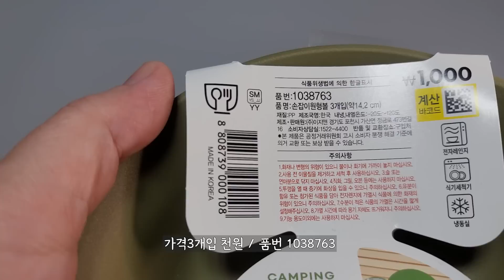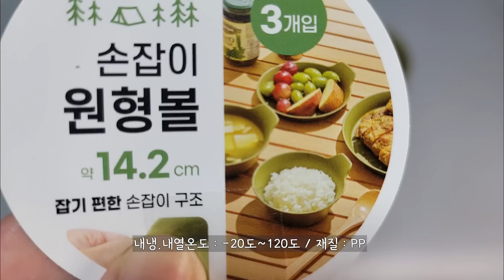구석구석 가격착한 ⛺다이소 꿀템! 밀리터리 갬성! 북유럽 느낌 다이소?? 같은 feat.플라잉 타이거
다이소매장 캠핑용품 코너가 아닌 구석구석! 살펴보면
구매하고 싶어도 금액 때문에 망설였던 우드제품과
요것 저것 보는 재미도 쏠쏠!
하면서 가격까지 착해 자주 방문하는 다이소!
감성캠퍼 거듭나게 도와주는 feat.플라잉 타이거 제품 : )
[다리녀] 다이소 대신 리뷰하는 여자 덕선이 입니다
제품 구입하실때는 한번 더 생각해보기!
안전하고 즐거운 캠핑되세요.
감사합니다 : )

hello. ducksun camping.
This is a review of camping equipment purchased at a cost-effective store.
feat. Flying Tiger
Think twice when purchasing a product!
Have a safe and enjoyable camping.

악의적인 욕설과 반말 비방 댓글은 알림없이 삭제됩니다.